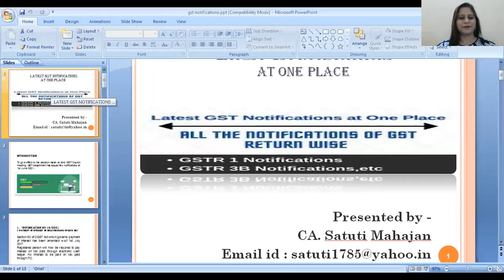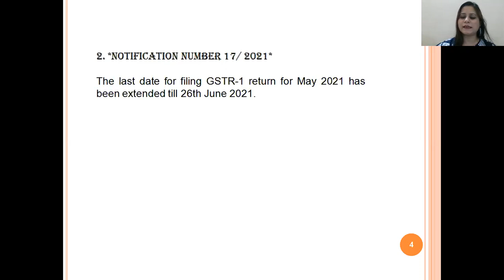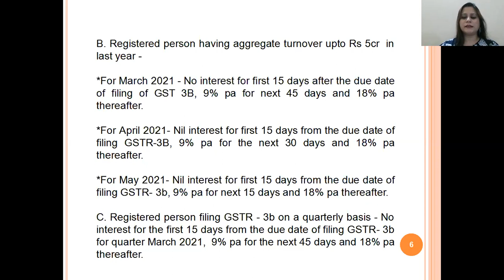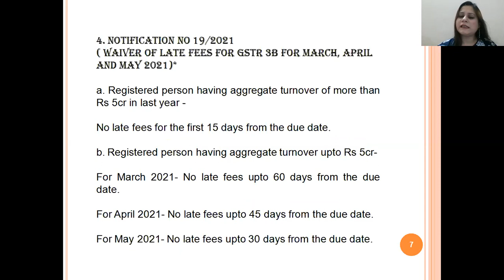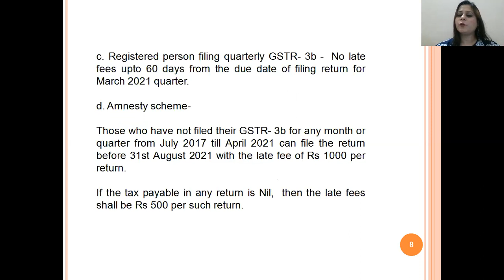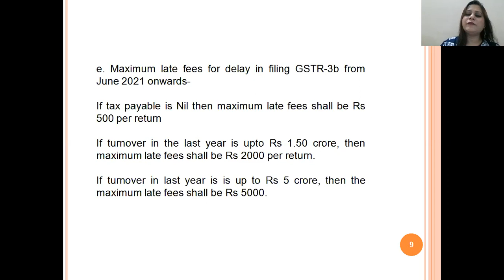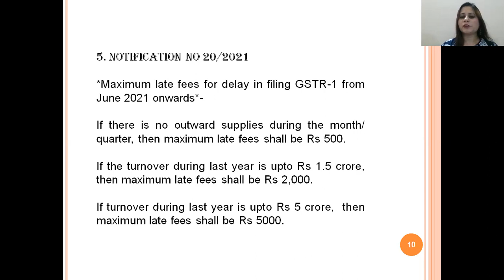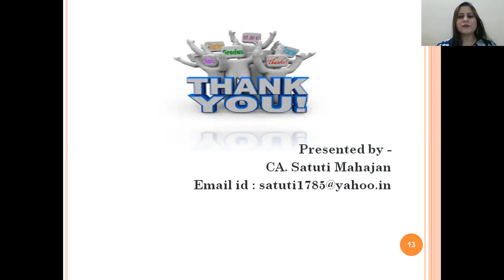Latest GST Notifications to provide relaxations under GST Law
Latest GST Notifications to provide relaxations under GST Law discussed by CA. Satuti Mahajan.

To give effect to the decision taken at 43rd GST Council meeting, GST department has issued few notifications on 1st June 2021.

- GST Notification no 16/2021 (payment of interest on delayed filing of GSTR 3B)
- GST Notification no 17/2021 (The last date for filing GSTR-1 return for May 2021 has been extended till 26th June 2021)
- GST Notification no 18/2021 (Interest payment for delay in filing GSTR-3b)
- GST Notification no 19/2021 (waiver of late fees for GSTR 3B for March, April and May 2021)
- GST Notification no 20/2021 (Maximum late fees for delay in filing GSTR-1 from June 2021 onwards)
- GST Notification no 26/2021 (Filing of Job Work return)
- GST Notification no 26/2021 (Availment of ITC and filing of IFF for April 2021)